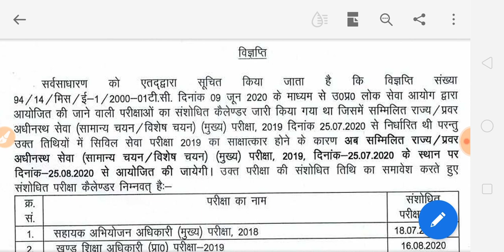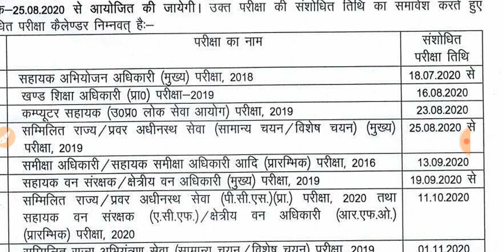UPPSC EXAM DATES | RO ARO BEO CA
नमस्कार दोस्तों आज के वीडियो में हमने UPPSC की परीक्षाओं पर चर्चा की है इस वीडियो के बारे में आप अपनी प्रतिक्रियाएं कमेंट सेक्शन में लिख सकते हैं धन्यवाद

उत्तर प्रदेश की परीक्षाओं के लिए उत्तर प्रदेश विशेष सामान्य ज्ञान के 900 से अधिक अति महत्वपूर्ण प्रश्नों को प्रीति मैडम के द्वारा तैयार किया गया पीडीएफ की जानकारी नीचे दिए गए वीडियो में है